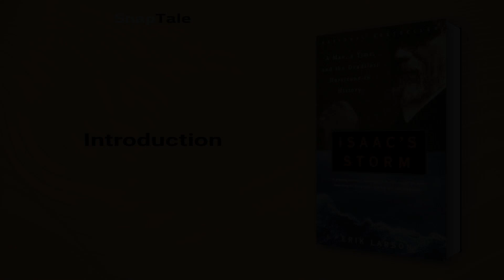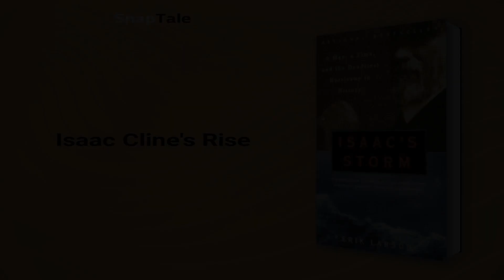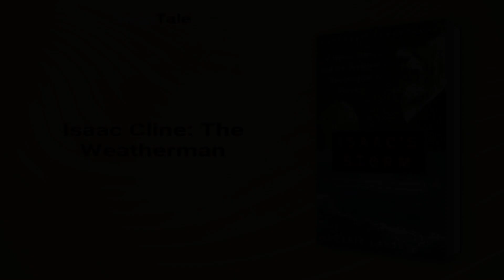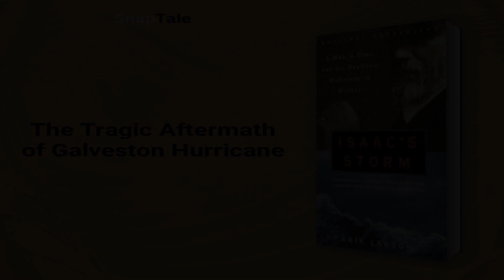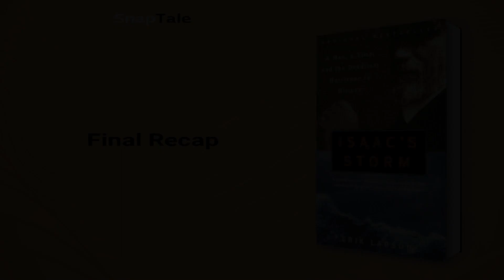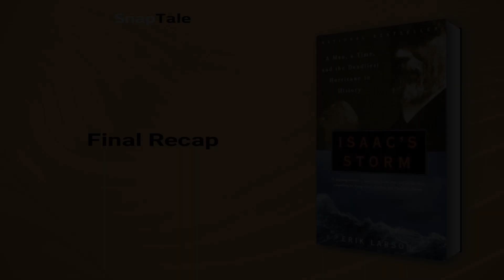Isaac's Storm by Erik Larson: 8 Minute Summary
*BOOK SUMMARY*

TITLE - Isaac's Storm: A Man, a Time, and the Deadliest Hurricane in History

AUTHOR - Erik Larson

DESCRIPTION:
📖 Isaac's Storm: A man's heroic struggle and fatal miscalculation in the face of a storm of unimaginable magnitude. Discover Erik Larson's chronicle of the greatest natural disaster in American history and the scientific understanding of hurricanes that led to its aftermath in this riveting book summary.

TIMESTAMPS:
⌚ 00:00 Introduction
⌚ 01:08 Isaac Cline's Rise
⌚ 01:40 The Hurricane that Defied Predictions
⌚ 02:19 Isaac Cline: The Weatherman
⌚ 02:54 The Deadly Hurricane of 1900
⌚ 03:11 Galveston Hurricane: Seeking Safety in the Shadow of the Storm
⌚ 03:52 Hurricane Horror
⌚ 04:25 The Tale of Survival
⌚ 05:17 The Tragic Aftermath of Galveston Hurricane
⌚ 06:03 Galveston's Catastrophic Hurricane
⌚ 06:59 Final Recap